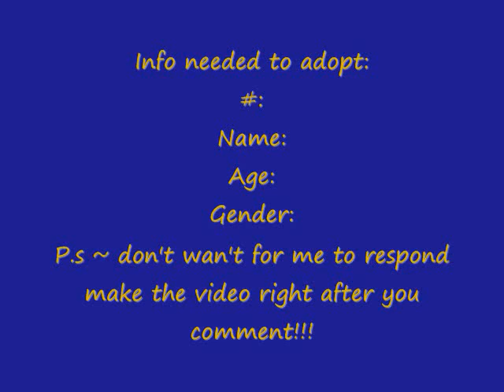Kitty adopt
Must give info...
And send video before there your's!
Please don't steal!

1. OPEN
2. OPEN
3. OPEN
4. OPEN
5. OPEN